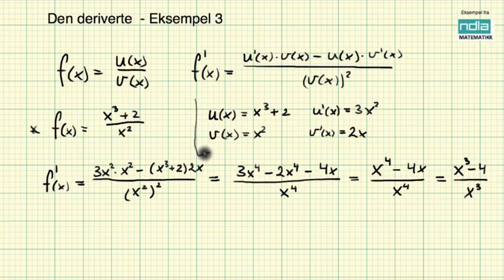Matematikk R2 Derivasjon eksempel 3